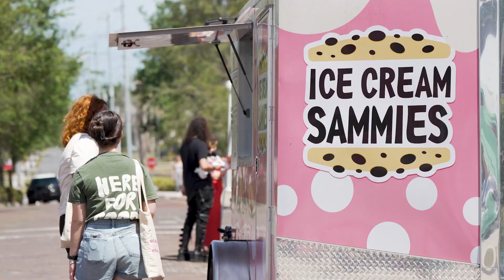Frank Lloyd Wright Day 2023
Our 3rd Annual Frank Lloyd Wright Day is becoming a favorite campus tradition for our Mocs! 🐍❤️

Our students enjoy this midweek day off of classes for a mental health day during Spring semester. Between zip lining on Mr. George's Green to Stuffed Plush Campus Cats with the Fannin Center, there's events that every student can enjoy throughout the day!